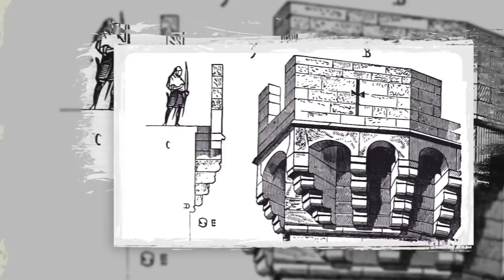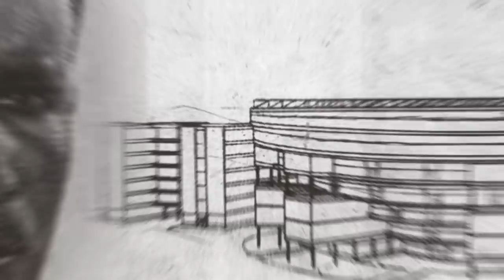Нижний с Перцем. Советская война в архитектуре. Братья Веснины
Коротка экскурсия по Нижнему Новгороду. Начало карьеры братьев Весниных. Здание Наркомтяжпрома в Москве. Дом на Моховой Жолтовского. Архитектурный термин машикули. Группа экскурсий по Петербургу, Москве и Нижнему Новгороду